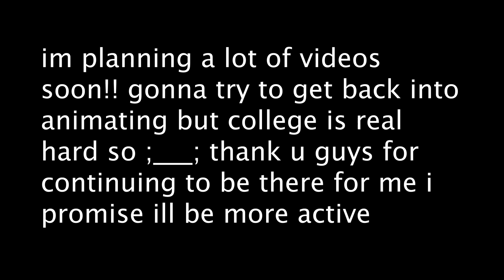CHOP SUEY-WARRIOR OC MAP parts 34-35 (gore/shaking images warning!)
GORE AND SHAKING IMAGES WARNING
:-) ok finally done! pls watch to see the end i made a lil announcement!
tracerluvr- thank you for letting me join this map!! let me know if i should change anything. I also have the file w/o a watermark, lmk where i should send this!
story:
this is stumpystar before he was leader. in shadowclan he was a timid warrior, not super important, named Stumpygaze. One day, on patrol, Stumpygaze witnessed the murder of his leader, Cranestar, by his deputy, Slatestrike. Slatestrike is like yooo stumpy become my deputy so we can rule over shadowclan and so stumpy accepts just to kill slate later and become leader. he doesnt want to be leader but wants to keep his clan safe :-)